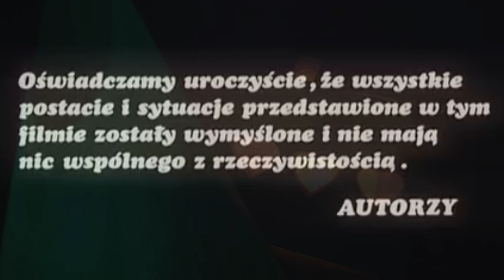OPINIE AUTORYTETÓW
OPINIE AUTORYTETÓW - 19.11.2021 Odpowiedzi na pytania

„Spotkania z Obecnością” maja na celu przybliżyć wszystkim chętnym stan świadomości nazywany medytacją. W medytacji odnajdujemy głęboki spokój niezależny od wydarzeń życia.